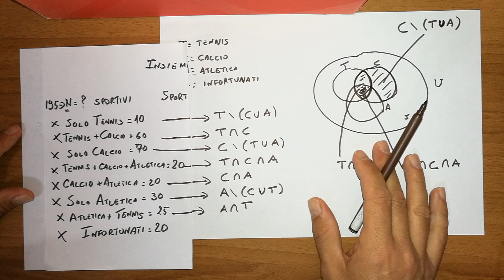011 Esercizio Insiemi e diagrammi di Eulero-Venn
Esercizio svolto utilizzando la teoria degli insiemi e i diagrammi di Eulero-Venn.
Gli esercizi sono molto simili a quelli del libro math genius usato in prima media.